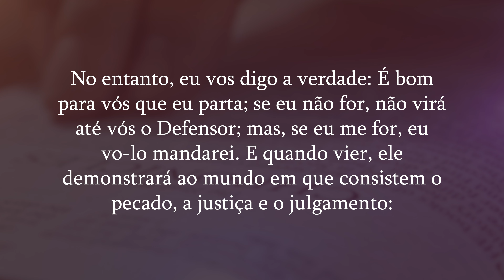O Papel do Espírito Santo na Vida Cristã | Diário do Rocio 16/05/2023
O Evangelho de hoje é tirado de Evangelho (Jo 16,7-13)... Naquele tempo, disse Jesus aos seus discípulos: “Agora, parto para aquele que me enviou, e nenhum de vós me pergunta: ‘Para onde vais?’ Mas, porque vos disse isto, a tristeza encheu os vossos corações. No entanto, eu vos digo a verdade: É bom para vós que eu parta; se eu não for, não virá até vós o Defensor; mas, se eu me for, eu vo-lo mandarei. E quando vier, ele demonstrará ao mundo em que consistem o pecado, a justiça e o julgamento: o pecado, porque não acreditaram em mim; a justiça, porque vou para o Pai, de modo que não mais me vereis; e o julgamento, porque o chefe deste mundo já está condenado”.